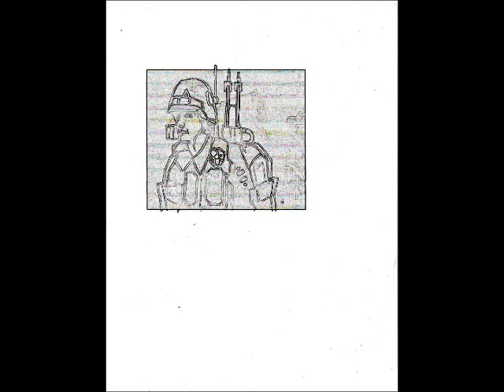Alien Video of sketches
Alien Drawing which I did, these were of the NMMI New Mexico Military Insitute and others